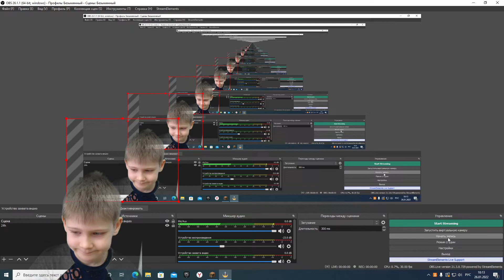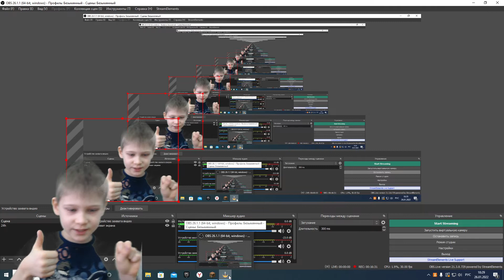Крутая КАРТА в Майнкрафт Sky Clumps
Исследуем новый мир в Майнкрафт, новая крутая карта!